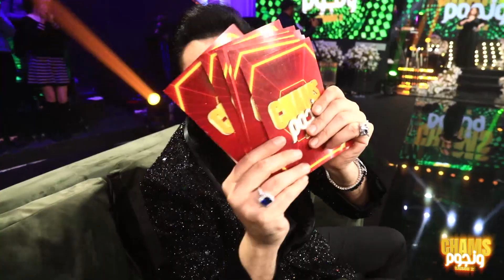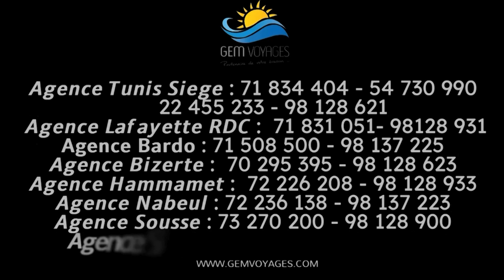Chams W Njoum 2 - Episode 2 | Partie 1 | 2 شمس و نجوم 2 - حلقة